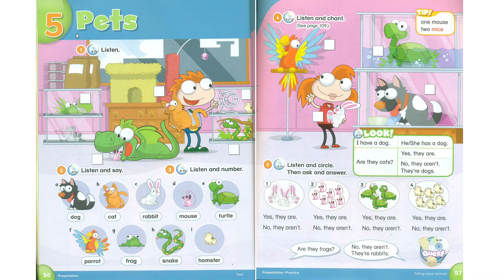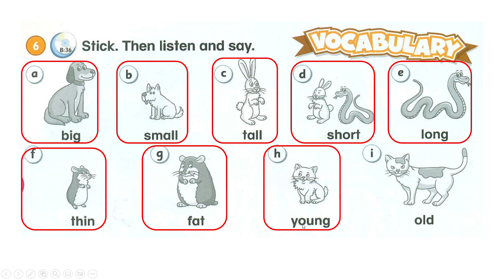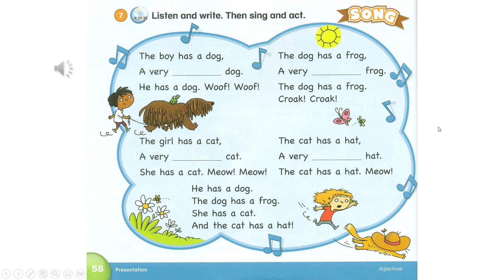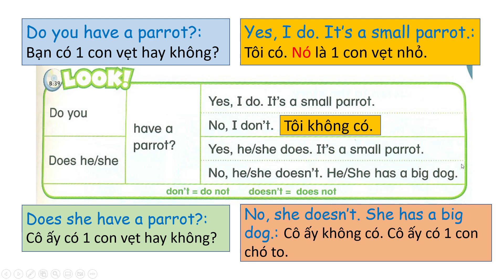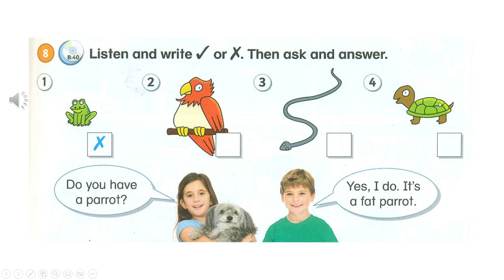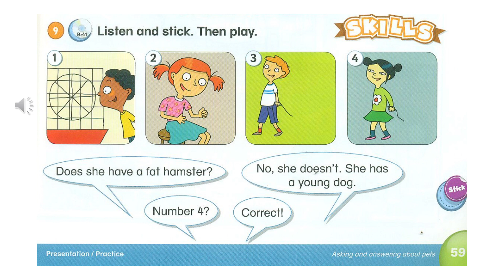Our Discovery Island 1 - Unit 5 - part 2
Book Series: Our Discovery Island
Written by: Laura Miller & José Luis Morales
Published by: PEARSON